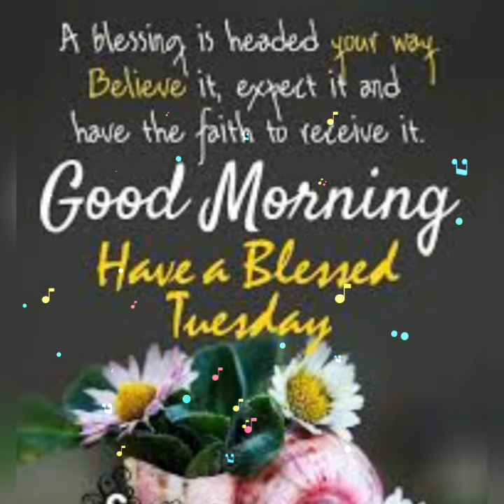Tuesday good morning 💐| best good morning images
Tuesday good morning flowers images || best beautiful pictures
good morning tuesday images || best good morning flowers whatsapp images